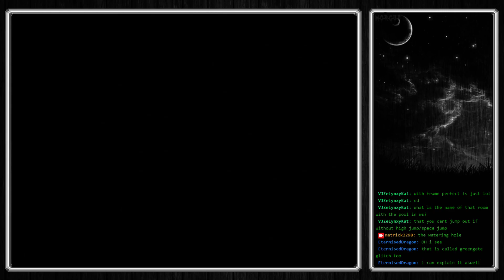Blue Crystal Flash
yet another weird thing that happened to me while attempting the spark suit on an elevator -- Watch live